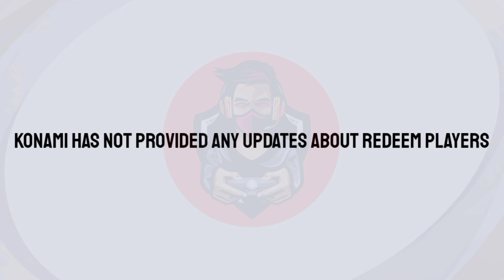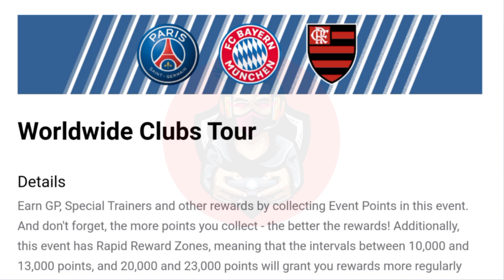WHAT IS COMING TOMORROW AND MONDAY IN PES 2021 MOBILE || CONFIRMED REWARD AND EVENTS FULL DETAILS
WHAT IS COMING ON THURSDAY AND MONDAY IN PES 2021 MOBILE